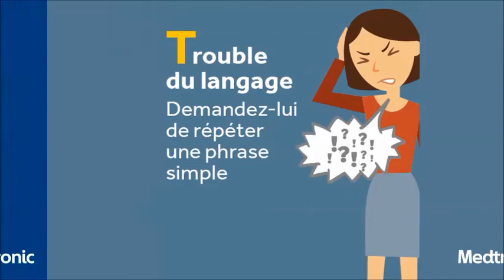AVC - VITE AGISSONS !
Accident Vasculaire Cérébral : VITE, AGISSONS
Reconnaître les symptômes et agir VITE : Visage paralysé, Inertie d'un membre, Trouble du langage, En urgence appelez le 15.
Si vous savez ce qu'il faut faire, vous pouvez sauver une vie.